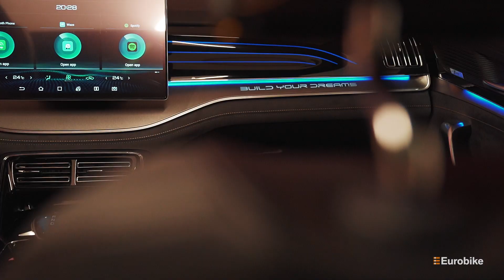BYD: Inauguração São Paulo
Um veículo sustentável que combina luxo, sofisticação e design arrojado com segurança em seu mais alto nível e inúmeros recursos inteligentes. Assim pode ser definido o novo sedã BYD Han EV, que já se encontra disponível na concessionária @Eurobike, localizada na Av. Cidade Jardim, Nº 43 - Itaim Bibi/ São Paulo.